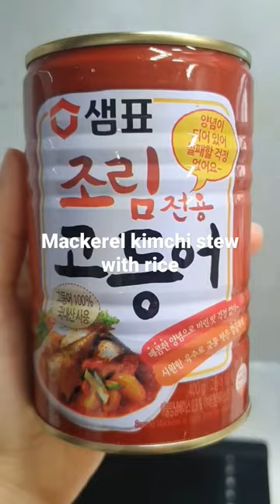Mackerel kimchi stew with rice 고등어김치찌개#korea#korea food#korea home food#knf#korea house food